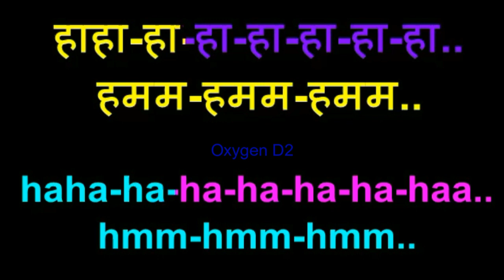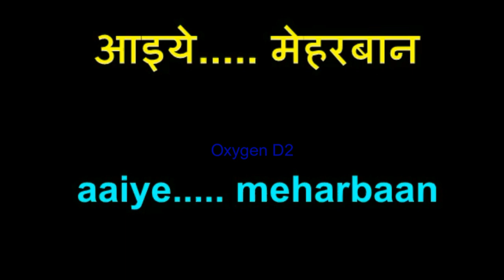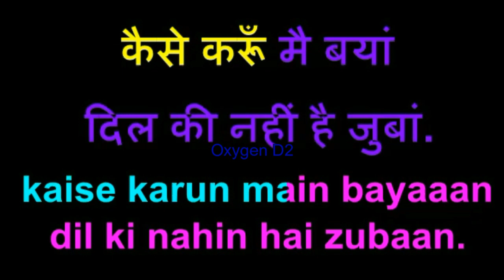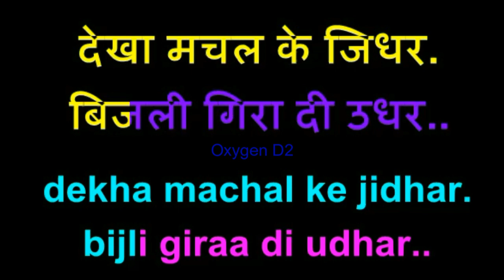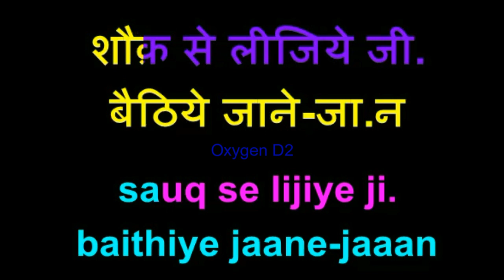Aaiye Meharbaan Karaoke With Lyrics Scrolling Oxygen D2 New Look Asha Howrah Bridge 1958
This karaoke is free for cover singers, not for YouTube or others extra karaoke uploaders. Edited & mixed  by Oxygen D2 .